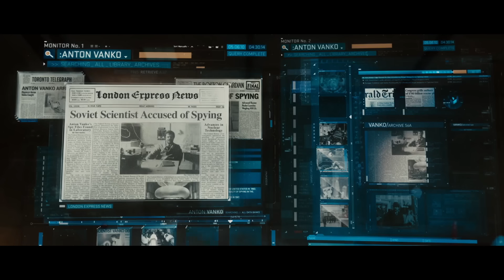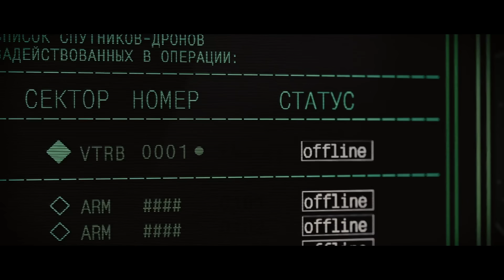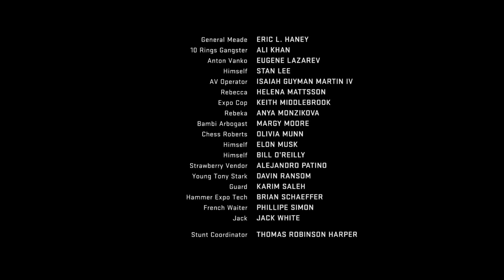Iron Man 2 I La Historia en 1 video